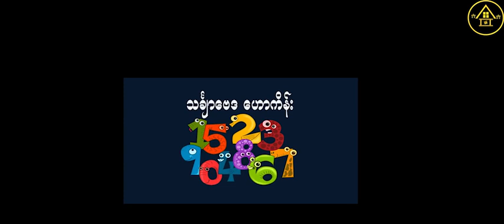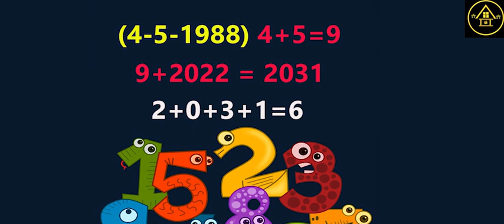၂၀၂၂ခုနှစ်အတွက် သင်္ချာဗေဒဟောကိန်း တစ်နှစ်စာဟောစာတမ်း ဆရာလင်းဝေအောင်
၂၀၂၂နှစ်အတွက် ဂဏန်းဗေဒင်
ဆရာလင်းဝေအောင်ရဲ့ ဟောပြောချက်ကို ပြန်လည်မျှဝေထားခြင်းဖြစ်ပါတယ်။